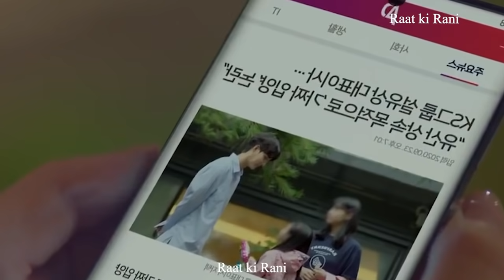He accidently found his lover.....